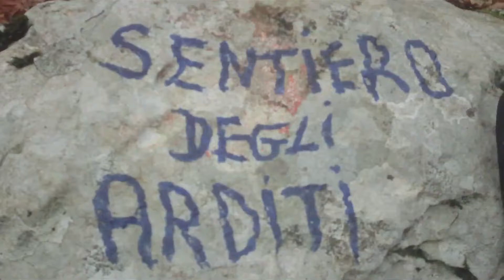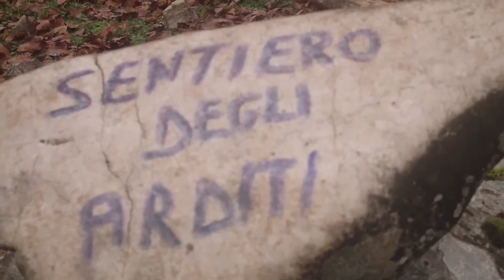29/11/2014 Sentiero degli arditi - m. alucci - c. d. tesoro ( monti lucretili )